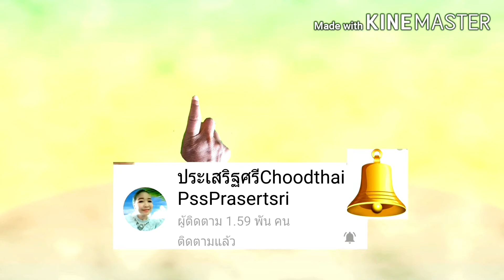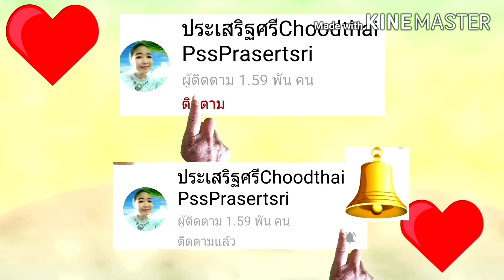ทำแขนเสื้อบานย้วยง่ายๆ How to เสื้อฝ้ายแขนตัดต่อปลายย้วย360องศา